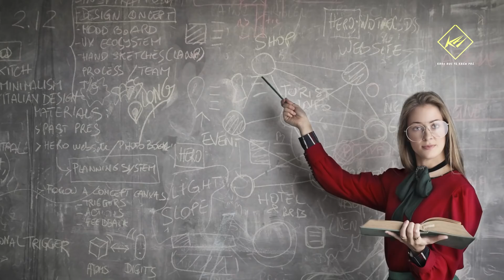Bộ não của con người là một tiểu Vũ trụ? | Khoa học vũ trụ - Khoa học và Khám phá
Bộ não của con người là một tiểu vũ trụ?
Bộ não luôn là một trong những điều bí ẩn, hấp dẫn và phức tạp nhất tồn tại trong vũ trụ. Cho đến bây giờ, khoa học đã có những bước tiến dài trong việc tìm hiểu nguyên lý hoạt động của não nhưng vẫn còn rất nhiều điều bí ẩn về trung tâm điều khiển tuyệt vời này.
Não có khả năng tạo ra ý thức và ký ức, cho phép chúng ta suy nghĩ, sáng tạo, tìm hiểu, xúc cảm và điều khiển chức năng cơ thể.
Phức tạp hơn bất cứ cấu trúc nào trên vũ trụ này, bộ não người được ví như kiệt tác của tạo hóa, chứa đựng sức mạnh tư duy, và nhận thức chưa hề được khai phá hết, vượt trội hơn động vật, cũng như máy móc mô phỏng hoạt động của chính nó.